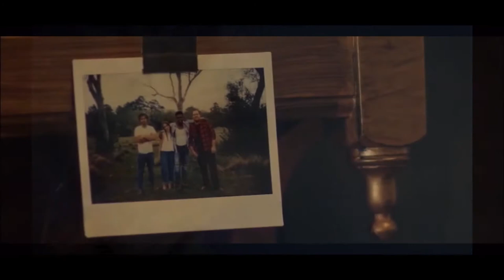Kyle Ward Film Reel